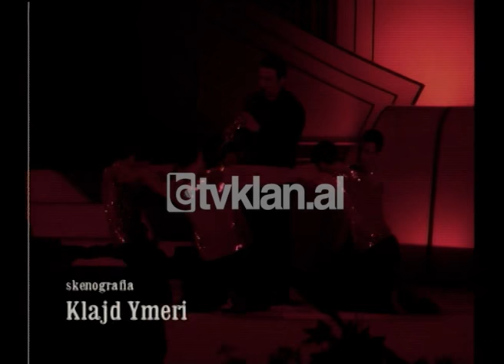Maratona e Këngës Popullore, Nata Gala në Pallatin e Kongreseve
Mbrëmja e fundit e spektaklit të Maratonës së Këngës Popullore dhe Qytetare është zhvilluar në Pallatin e Kongreseve. Një mbrëmjë gala ku të gjithë këngëtarët pjesëmarrës gjatë gjithë javëve, konkurojnë për herë të fundit për çmimin e madh. Çmimi i madh të Maratonës është punuar me mjeshtëri nga Argjendari Pirro.
Mbrëmjen e nis një artist mjaft simpatik me një vokal të pastër dhe ka një krijimtari që e merr tematikën nga motivet e Shqipërisë së Jugut. Ai ështe Selami Kolonja i cili në një kohë mjaft të shkurtër arriti të fitojë zemrat e adhuruesve të tij.
Këngëtarja që do të vazhdojë konkurimin është një nga më të preferuarat dhe më në modë të këngës së Shqipërisë së mesme. Ajo është Artjola Toska.
Si e ftuar e mbrëmjes do të perfomojë një artiste e cila ka një stash të gjatë artistik dhe që fare mirë mund të ishte dhe konkurente në këtë edicion të Maratonës. Ajo është Myfarete Laze.
Fondacioni muzikor Dhora Leka,do të zgjedhë një nga këngëtarët pjesëmarrës i cili do të mbartë dhe çmimin me emrin e këtij fondacioni. Është pikërisht zonja Leka e cila e jep këtë çmim. Këtë trofe e fiton Grupi i Fierit.
Konkuruesit e rradhës janë dy vëllezër të cilët vazhdojnë të ndjekin gjurmët e këngëtarëve të mëdhenj. Ata janë Vaskë dhe Dhimitër Curri që sjellin motivet e muzikës përmertare.
Agim Saliu ka marrë pjesë në cdo aktivitet të organizuar në qytetin e tij dhe hyn denjësisht në kategorinë e artistëëve të shquar të qytetit të Elbasanit.
Numri i rradhës paraqitet si mjaft i veçantë me instrumentistët si Et’hem Qerimi dhe profesorët e violinës klasike Lorenc Radovani dhe Ramazan Peku dhe orkestruesin Fatos Qerimi. Ky numër është realizuar enkas për Maratonën e Këngës Popullore.
Çmimi i dytë për protagonistët  e mbrëmjes gala i cili jepet nga një nga anëtaret e jurisë Zana Shuteriqi, është pikërisht çmimi i karrierës. Ky çmim shkon pikërisht për këngëtaren Fatmira Breçani.
Interpretuesja e rradhës ka gjurmuar vazhdimisht me kujdes prezantimin e saj artistik në hapësirën e pafundme të Shqipërisë së Mesme. Valbona Mema , interpreton me orkestrën e saj këngët tiranase.
Kori i Akademisë së Arteve vjen me një numër përshëndetës . Kori i vajzave drejtohet me mjeshtëri nga arstisti i merituar Milto Fato.
Çmimin e rradhës e jep Bashkia e Tiranës nga kryetari Edi Rama. Bashkia e Tiranës ka qënë një nga mbështetësit më të mëdhënj të Maratonës. Çmimin si interpretuesi i ri më i mirë shkon për Iris Bega.
Këngëtari që vijon garën ka një karrierë të gjatë artistike dhe njihet si bilbili i këngës shkodrane. Ai është Bujar Qamili.
Dy motrat Libohova ndajnë sëbashku suksesin dhe famën. Në natën Gala të Maratonës së Këngës ata sjellin hitet e tyre ndër vite.
Këngëtarja Vera Laçi ka marrë pjesë në shumë spektakle muzikore folklorike. Sonte ajo vjen me një kolazh muzikor folklorik.
Ashtu siç ka qënë rutinë në këto pesë muaj të Maratonës së Këngës Popullore, mbyllja e spektaklit bëhej nga një kolazh këngësh të përgatitur nga artistët konkurues të çdo mbrëmje dhe nga kompozitori Edmond Zhulali. Në këtë mbrëmjë gala ky kolazh do të interpretohet nga balerinët e njohur Anbeta Toromani, Albi Nako, Rudina Magjistari dhe regjisori Bledar Laço.
Osman Mula prezanton çmimin e Portës së Fatit të cilin e meritojnë motrat Libohova.
Këngëtarja që vazhdon konkurimin përfaqëson qytetin e Korçës dhe kulturën e tij. Ajo është Laza Rela. Hysni Zela është përfaqësuesi më i mirë i muzikës myzeqare. Me një zë brilant ai vjen me një kolazh.
Parodistët e Vlorës përshëndesin me një numër special parodish dhe këngë nga treva të ndryshme të Shqipërisë. Gjithashtu trupa e baletit Klan interpreton me një numër të shkëlqyer koreografik.
Pas një spektakli të vërtetë të dhuruar nga artistët konkurues por dhe ata të ftuar vjen momenti I ndarjes së cmimeve. Gaqo Çako ndaj çmimin e tretë i cili shkon për artisten Valbona Mema. Çmimi i dytë jepet nga Drejtori i Përgjithshëm i Televizionit Klan Aleksanndër Frangaj i cili shkon për Aurela Gaçe. Çmimi i parë jepet nga Ministria e Kulturës Esmeralda Ruçi dhe shkon për artistin Bujar Qamili.

Moderatore : Rudina Magjistari